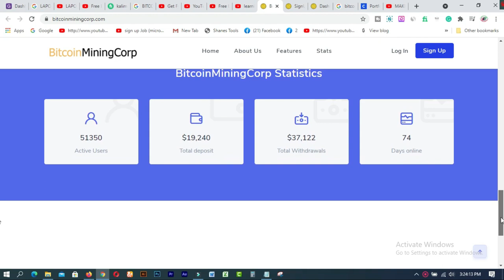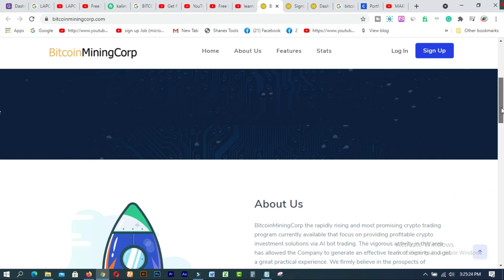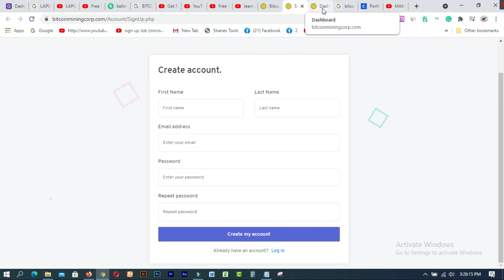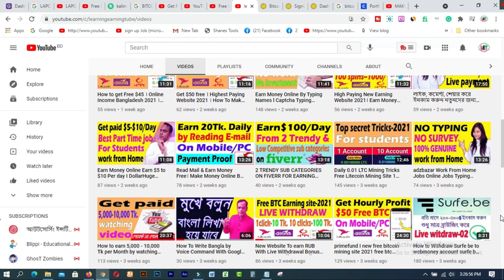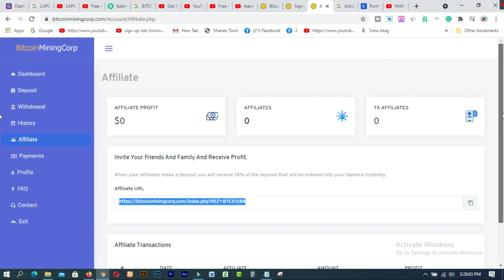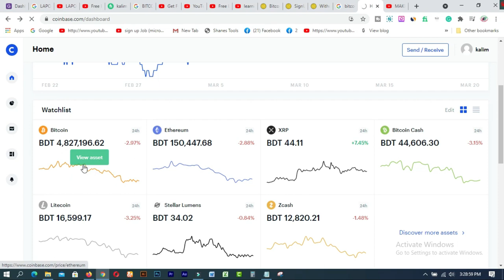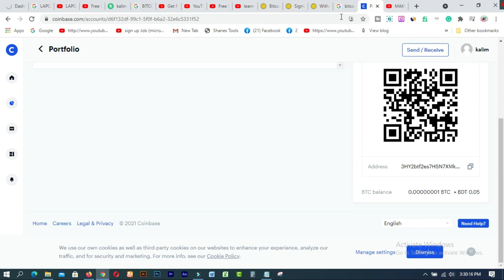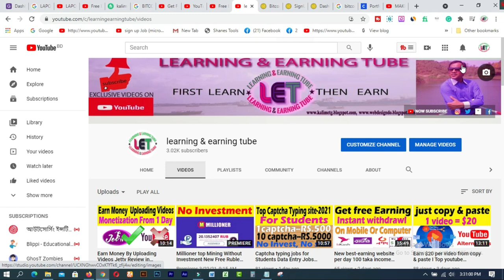Free Bitcoin Mining Site 2021 0.01 Btc Daily Mine Best Free Bitcoin Btc Cloud Mining Site 2021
In this video  you will find Free Bitcoin Mining Site 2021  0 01 Btc Daily Mine  Best Free Bitcoin Btc Cloud Mining Site 2021

0.01 Btc Daily Mine
Best Free Bitcoin Btc Cloud Mining Site
btc mining sites
bitcoin mining sites
free mining sites
vtech earners

### MY BLOGS:
1. BLOG SPOT—kalimctg blogspot com
1. How to create a Fiverr account on android easily
2.9 free trusted sites for selling Logo-2019 II Amazing sites for selling logo
3.ঘরে বসে অনলাইন সার্ভে করে দৈনিক 12 ডলার ইনকাম করুন Best Online Surveys 2020
4.Need Donation For Education Top 16 Crowdfunding Sites for College and Educational expenses
5.Spin & Earn Money App Bkash App Payment | Online Income Bangla 2019
6. প্রতিদিন Zalinks থেকে অন্তত ৫ ডলার ইনকাম করুন Iসরাসরি বিকাশ পেমেন্ট নিন I BEST Copy Paste Typing-2020
7. বিকাশে ৫০ হাজার টাকা ইনকাম I Bkash Make Money Online 2020 I Online Income BD Bkash Payment.
8. how to sign up on 4 Microworkers websites to earn More -2019
9. Upwork English spelling test (US version) answers 2019
10. Upwork English spelling test (U.K version) and Answers 2019
11. 2019 Upwork Readiness Test and Answers ( GET 5 out of 5)

12. ৯ টি সাইট থেকে ফ্রিতে সহজে লাখ টাকার আর্থিক অনুদান নিন ।
13.9 free trusted sites for selling Logo-2019 II Amazing sites for selling logo
14. KajKey  -থেকে-আয়-করবেন-যেভাবে II how to earn by BID on KajKey
15.10 best & free fundraising websites for all-2019 II fundraising websites